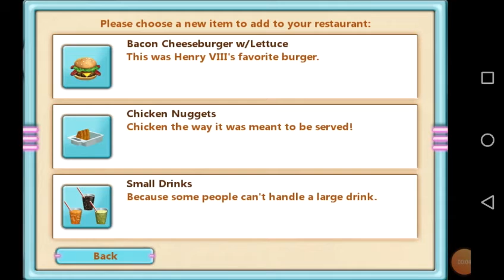Burger shop.Burger game.How to play game.how to play burger game.Game for kids.Burger game for child